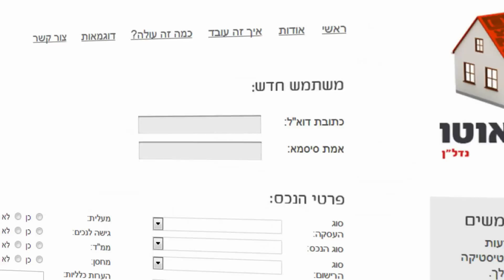סרוקאוטו נדל"ן - שלט אינטראקטיבי לנכס למכירה והשכרה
יצירת שלט אינטראקטיבי למכירה / השכרה של נכס / דירה. שלט משולב ברקוד המוצב על הנכס,יאפשר סריקה וצפייה בפרטי הנכס ותמונותיו מבלי להיכנס לנכס וללא תיאום עם הבעלים.

שליחה ושיתוף של כרטיס הנכס הסלולרי. רוכשים פוטנציאלים, יוכלו ליצור קשר מיידי והכל באמצעות מהאפליקציה. איתות בזמן אמת למפרסם המודעה אודות סריקת הנכס ואזור אישי מתקדם.

שלט למכירת דירה או השכרת דירה משולב ברקוד, סרוקאוטו נדל"ן וסרוקאוטו רכב.